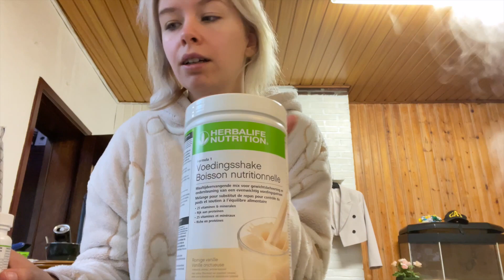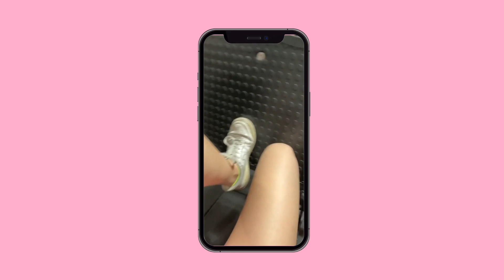Herbalife Producten en Gym Dagje ⎮vlog ⎮ Kimberly De Beule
hi, in deze video toon ik jullie mijn favoriete Herbalife producten en hoe ik ze gebruik in het dagelijkse leven. daarnaast neem ik jullie mee naar de gym voor een leg workout en naar de beauty center voor mijn wenkbrauwen te laten doen want ik ga namelijk henna brows doen voor de eerste keer en ooh ja ik heb ook nog een super leuke unboxing.

HOOFDSTUKKEN :
0:00 in deze video
0:08 healthy Herbalife breakfast
2:14  vraag beantwoorden
3:00  nieuwe Herbalife producten ontvangen
4:50 tijd voor naar de fitness te gaan
6:05  henna brows laten doen
7:16 unboxing: fittwear, the body shop
9:02 dit had ik niet verwacht
9:15 bedankt voor het kijken xxx

HAAR : hier vindt je elke video dat met haar te maken heeft ( haar transformatie , hair care ,...

BEAUTY : hier vindt je elke video dat te maken heeft met makeup, beauty producten, schoonheids verzorging,...

FILMEN:
Camera : Iphone 12 mini
editting: Final Cut Pro X

VRAGEN:
- sinds wanneer bestaat mijn kanaal 'Kimberly De beule ? 3 apr. 2021

over mij :
Leuk dat je een kijkje neemt op mijn kanaal. Hi ik ben Kimberly en vind het leuk om tegen een camera te praten. Mijn video's zullen vooral bestaan uit vlogs en fashion & beauty gerelateerd. Vind je mijn kanaal leuk?
xo Kimberly
 CONTACT / SAMENWERKINGEN

Deze video bevat gekregen producten van @thebodyshop voor een samenwerking. Deze vermelding is onderdeel van de Social Code: YouTube. Voor meer informatie, ga naar